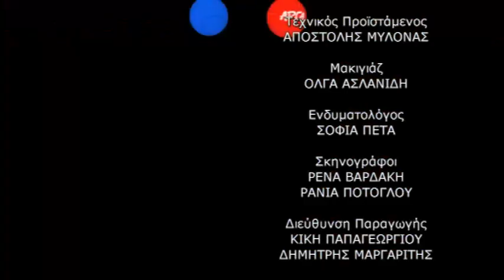ΑΡΓΑ 19/12/2014 (5ο)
Ειρηνη Χειρδαρη, Dr. Ruth